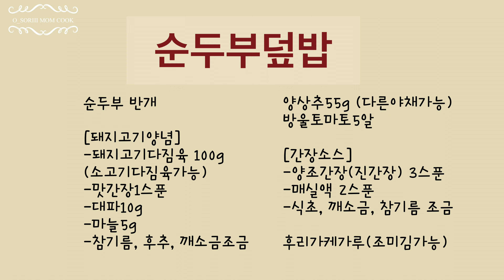[순두부덮밥] 간단 다이어트요리 | 양파,고기 듬뿍 | 황금간장양념소스비율 | 플레이팅포함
다이어트음식으로 두부가 인기만점!
이 순두부를 이용해서 맛있는 덮밥요리를 만들어봤답니다!

특히 간장양념소스가 순두부덮밥의 풍미를 살려준답니다 :)
간장양념소스도 맛있게 만드는 법!
플레이팅! 다 가르쳐드릴게요!
영상은 4K까지 설정하실 수 있습니다^^
🌸재료

순두부반개
양상추55g (새싹 등 다른야채가능)
후리가케가루(조미김가능)
방울토마토5알

[돼지고기양념]
-돼지고기다짐육100g (소고기다짐육가능)
-맛간장1스푼
-대파10g
-마늘5g
-참기름, 후추, 깨소금 조금

[간장소스]
-양조간장(진간장) 3스푼
-매실액2스푼
-식초, 깨소금, 참기름 조금

🌸영상: 딸